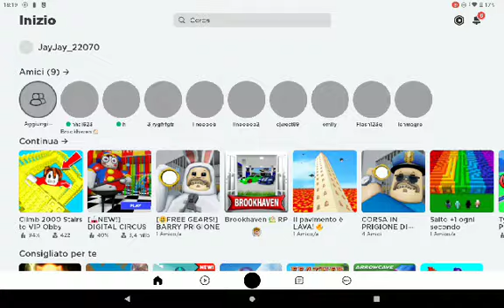June 30, 2024